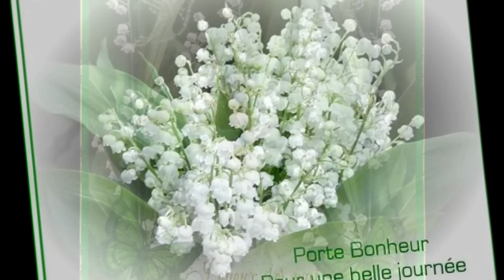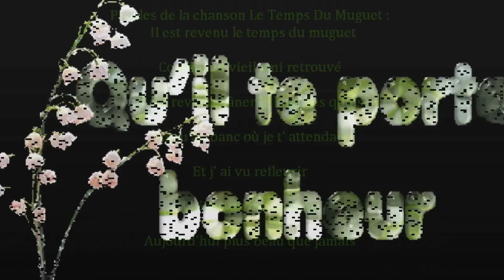Mon film Le temp du muguet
Muguet